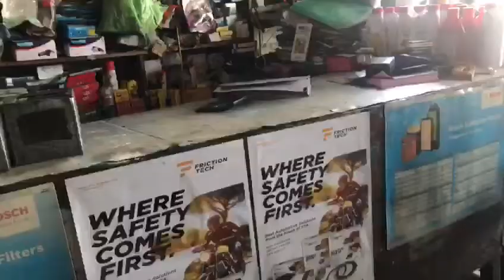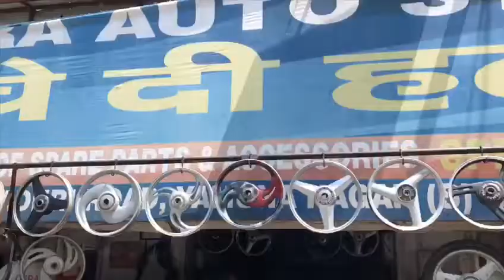Friction Tech Brakes & Clutch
FTA @ Jammu & Dharmshala